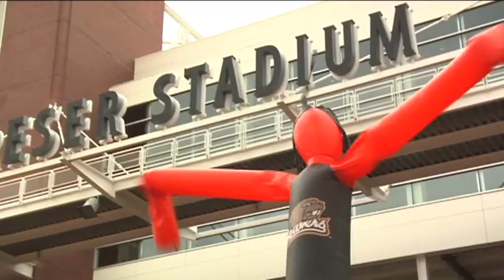2011 Spring Football Game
Check out the sights and sounds of the 2011 Oregon State football Spring Game.